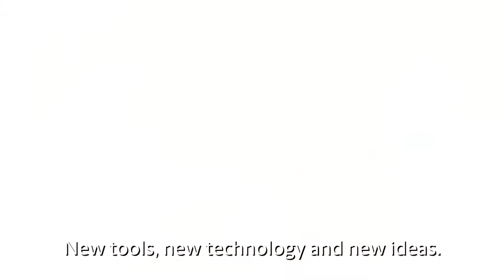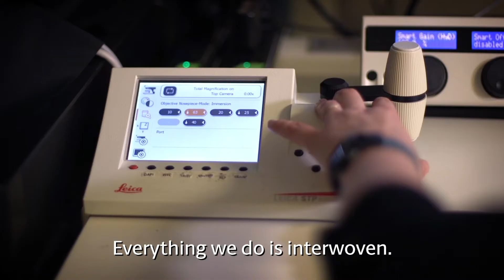University of South Carolina School of Medicine Overview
At the University of South Carolina School of Medicine Columbia our mission is to serve the people of South Carolina and beyond through exemplary medical and health education, transformative research, and compassionate patient care.